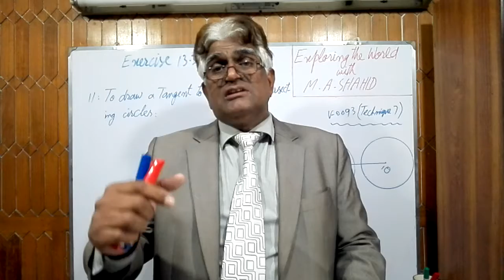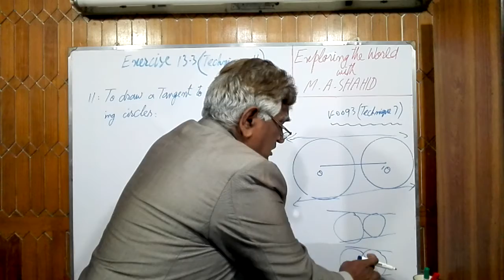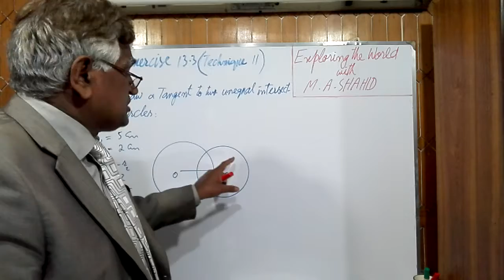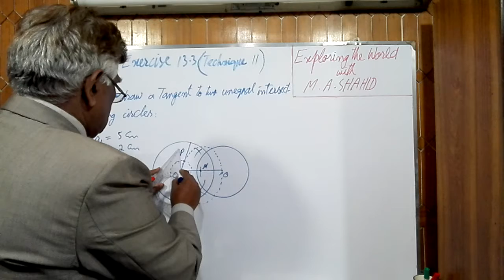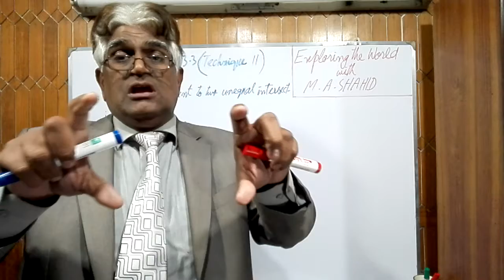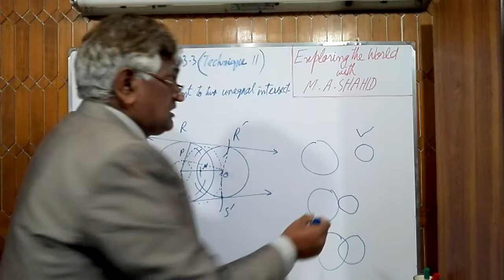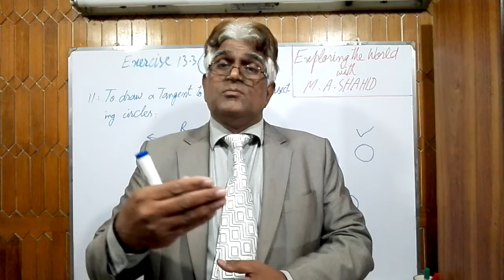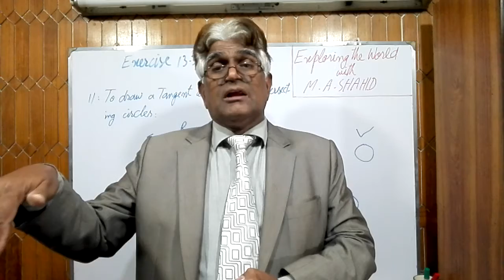V-0096: MATHEMATICS-X, EXERCISE 13.3 (PRACTICAL TECHNIQUE 11 OF 13), DECEMBER 6, 2020.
This Video shall help you to understand, learn and practise Practical Technique 11 of 13, used in Exercise 13.3.